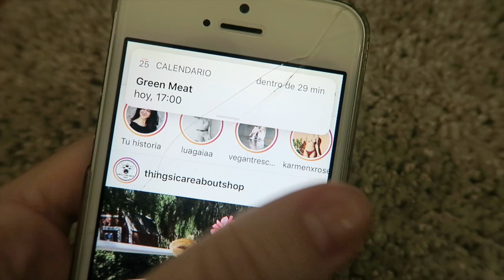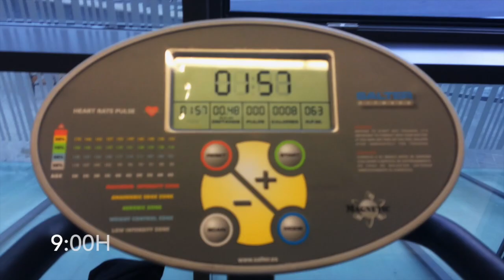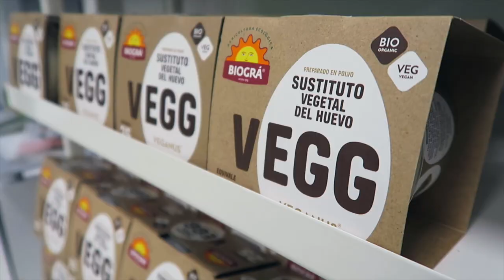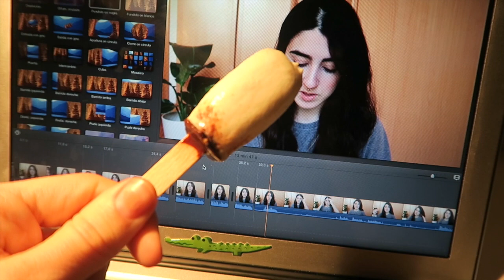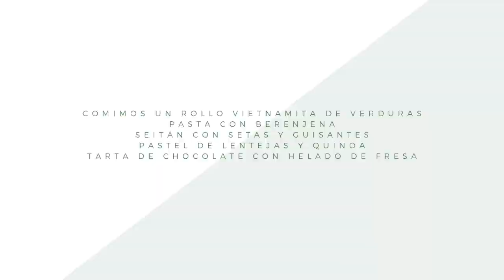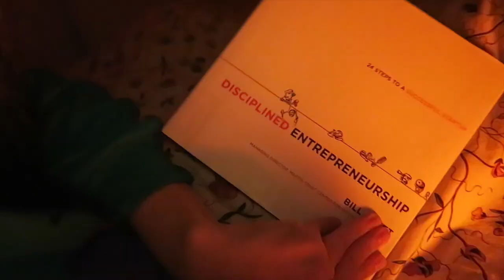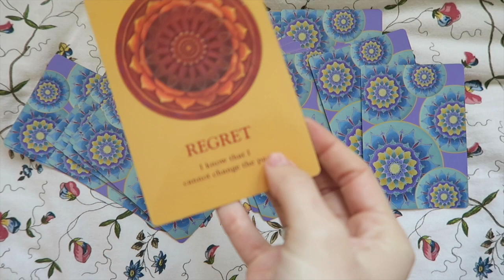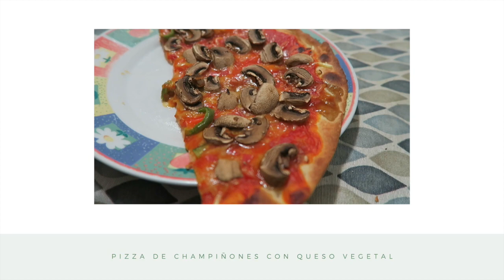Qué como en una semana (Real) | VEGANO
Hola earthlings ❤ Os enseño una semana real y normal en mi vida, incluyendo lo que como. Espero que os guste, me lo habíais pedido mucho! Tenía ganas de volver a hacer vídeos del día a día :)